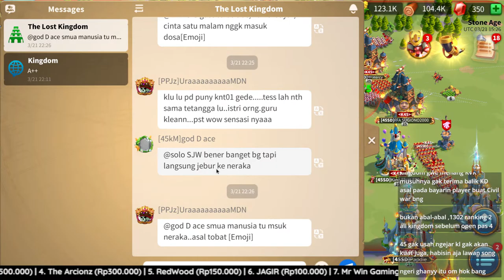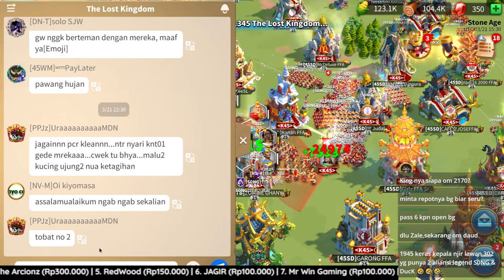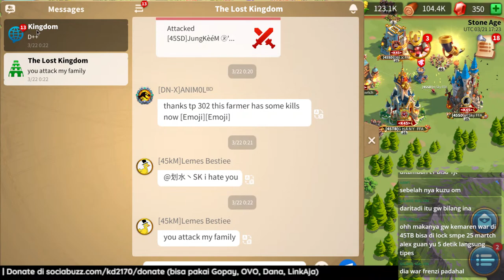LIVE UPDATE KVK FFA 1945 NGOTOT! vs S0NG | HOK Ngeri vs Everybody | RISE OF KINGDOMS ROK INDONESIA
► Share Ke Temanmu.

Mari Support KD 2170 untuk terus berkembang menjadi salah satu Kingdom Indonesia yang besar dengan support melalui:
- 100% donasi untuk Kingdom 2170.